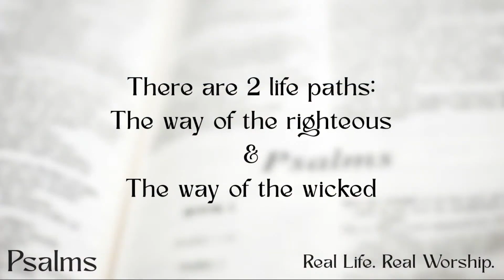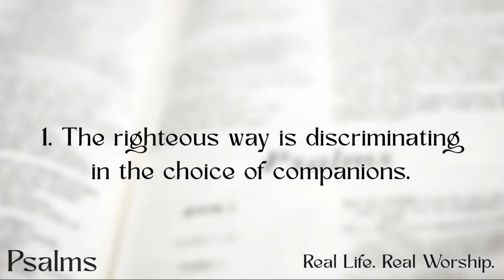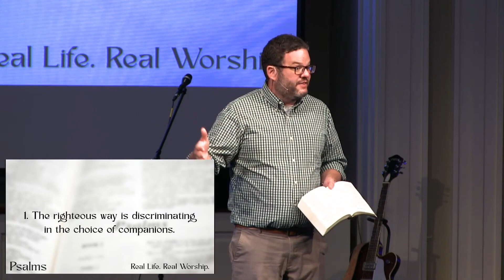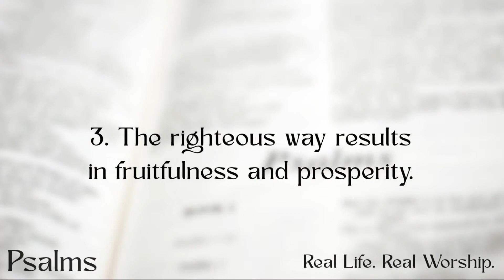Psalms - [#01] - Psalm 1 (sermon only) - Pastor Niall Philyaw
streamed 09/10/2023

Speaker: Pastor Niall Philyaw
Series: Psalms - Real Life. Real Worship.
Sermon Number: 01
Sermon: Psalm 1
Scripture: Psalm 1